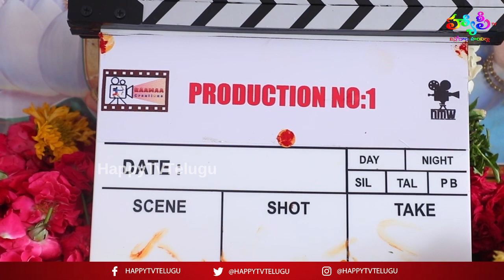Production No 1 Movie Opening Ceremony | HappyTvTelugu